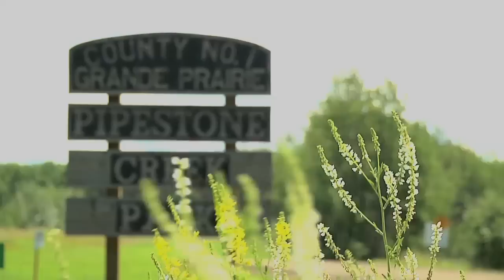ABC's Born to Explore Promo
Richard Weise of ABC's Born to Explore joins Dr. Philip Currie, Dan Aykroyd and a host of other celebrities to discover Northern Alberta's famous dinosaur fossils.
The series will air on ABC November 5.